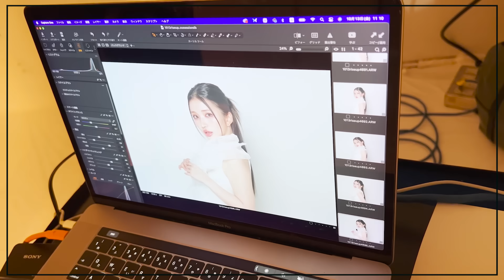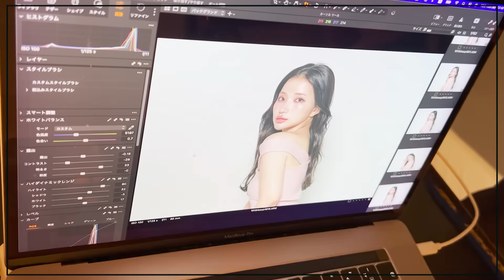【密着VLOG】いむたんにメイクしてもらったら激盛れすぎた😍💜カラコン新色撮影の裏側👀📸 ✨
▼カラコンefos
▼SNS
0:00 OP
▼こっちも見てみてね💗☺️